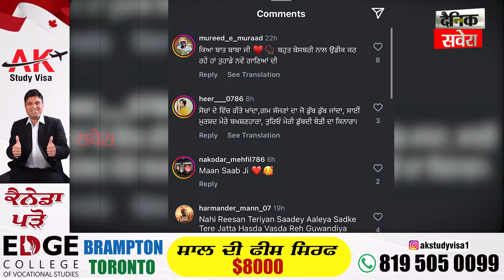Gurdas Maan ਕਿਉਂ ਹੋਏ ਉਦਾਸ, Social Media ਤੇ ਪਾਈ ਇਹ ਫੋਟੋ